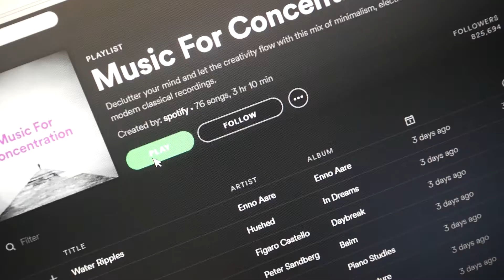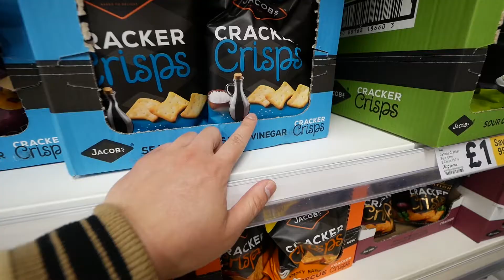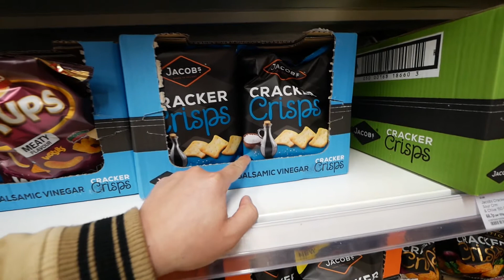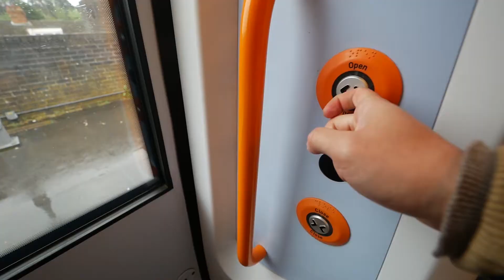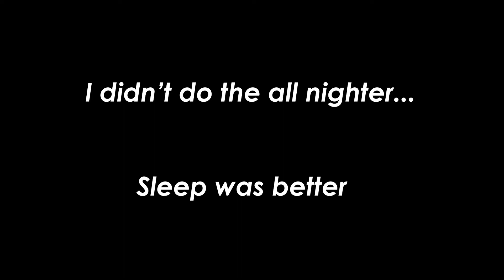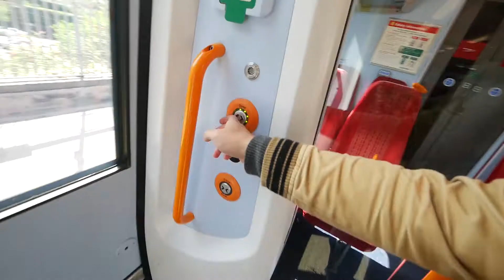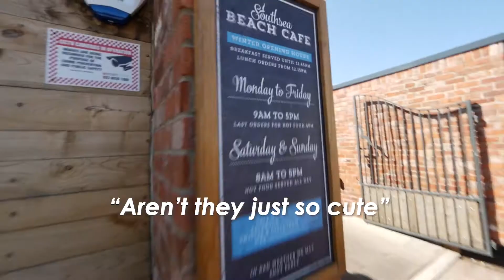THIS WAS MUCH NEEDED - Weekly Vlog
Equipment I use:
Panasonic G80- one of the best budget cameras out there that can record 4k
7-14 oly len- best lens an micro four third lens can have, its a bit of a beast to look and handle, it does the job fairly well.
Joby tripod thingy- you know the one I am talking about, the one that Casey Neistat uses
GoPro 3 hero black- yeah still use an old one, didn't see need to upgrade, its still water proof and has 4k, what else can i ask for
DJI Phantom 3 standard- again it still works and its one of the older models. I cannot stress enough that its about the story you tell, not the equipment you use that will get views and attention, FACT.
Nikon D5200- that was my very first camera I have bought and it still use it with some b-roll, its handy camera when I need a second angle.